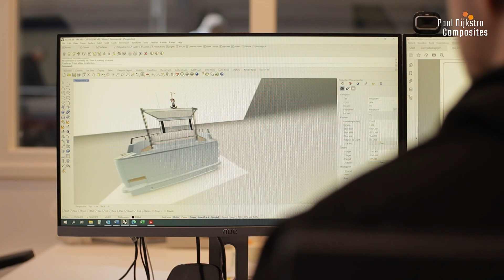How to build a 17m yacht out of carbon | Episode 1 - The basics of carbon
Paul Dijkstra Composites builds composite casco boats and parts. For this 17meter carbon yacht Paul will explain the building process and what's special about the hull. This vessel is also one of the largest carbon motorboats built in the Netherlands. Episode one gives the basic information about this vessel created by Guido de Groot and engineered by Studio Delta. The final construction will take place at VMG Enkhuizen.